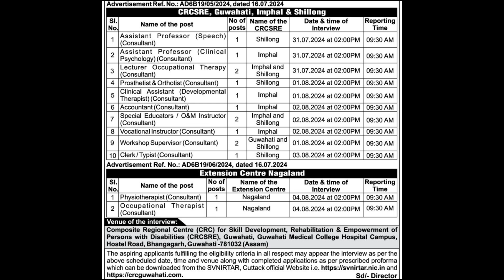Walk-in-Interview Consultant Posts @CRCSRE Guwahati, Imphal & Shilong and Extension Cent. Nagaland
Advertisement for Walk-in-Interview for different Consultant Posts for CRCSRE Guwahati, Imphal & Shilong and Extension Centre Nagaland

Advertisement for Walk-in-Interview for different Consultant posts for extension Centre at Nagaland